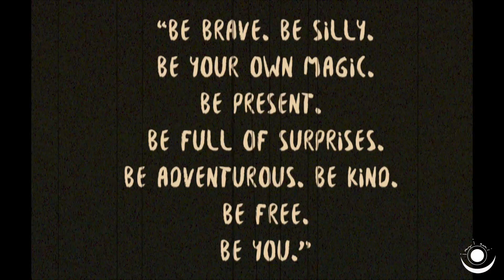May Sana (the first one)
Hey guys, welcome :)  so heres the first video/begining,.

Big love

M.